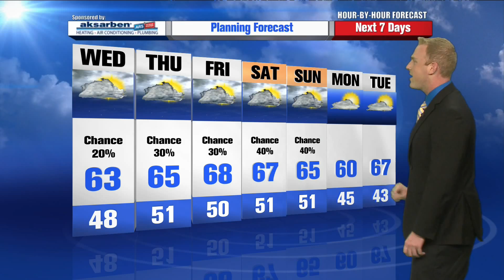Brad Sugden's Hour by Hour Forecast to plan your evening – 5pm Update